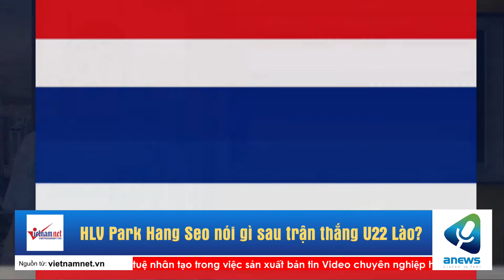HLV Park Hang Seo nói gì sau trận thắng U22 Lào?